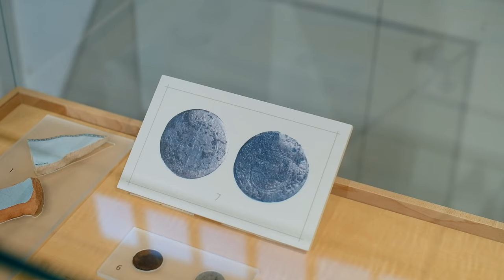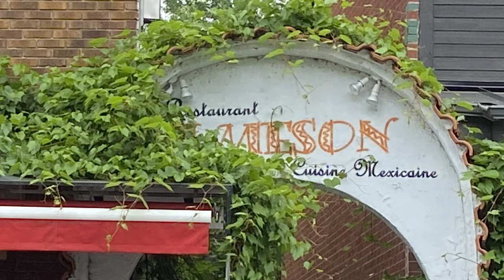De toutes origines, nous sommes Lachine - Concert'Action Lachine